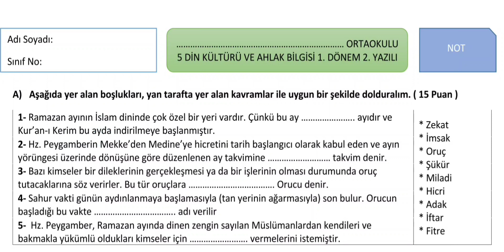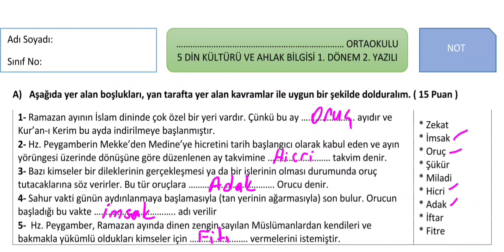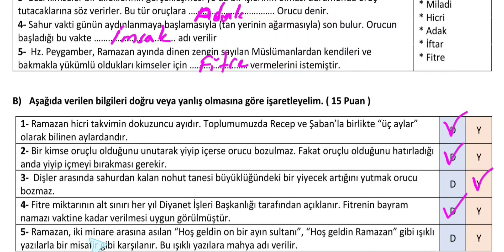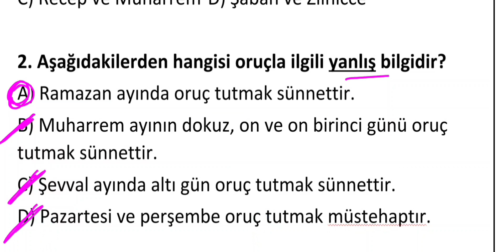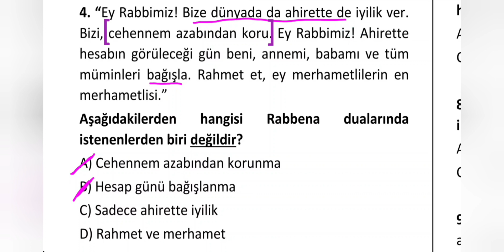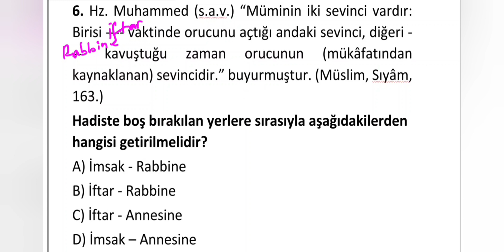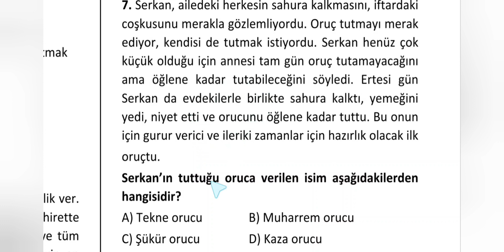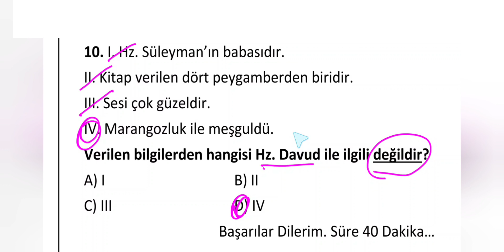5. Sınıf Din Kültürü ve Ahlak Bilgisi Dersi 1. Dönem 2. Yazılı Soruları ve Cevapları 2023 YENİ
5. Sınıf Din Kültürü ve Ahlak Bilgisi Dersi 1. Dönem 2. Yazılı Soruları ve Cevapları 2023 YENİ